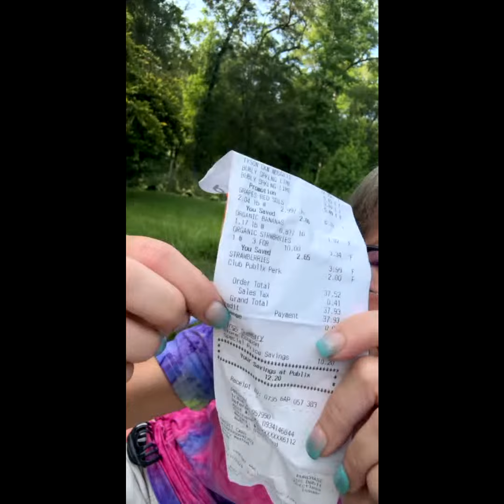Florida living and weather! How are you handling it? 93 degrees